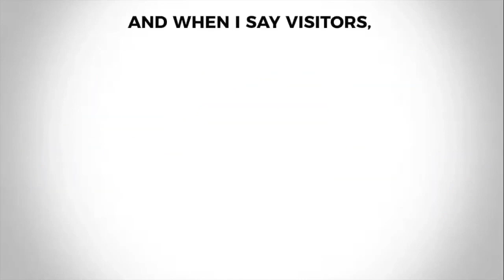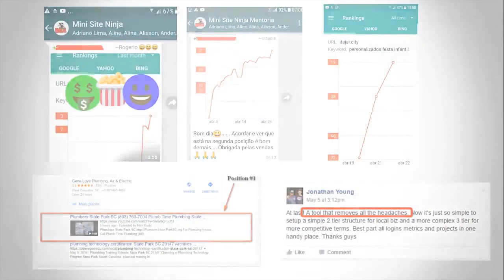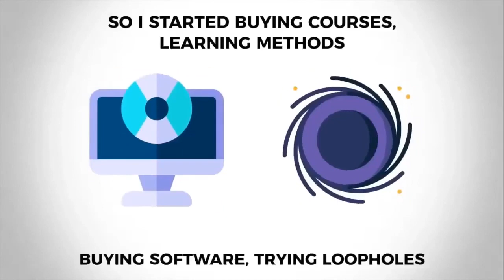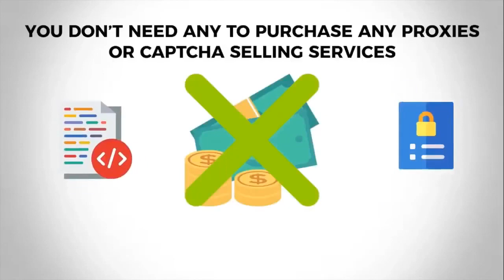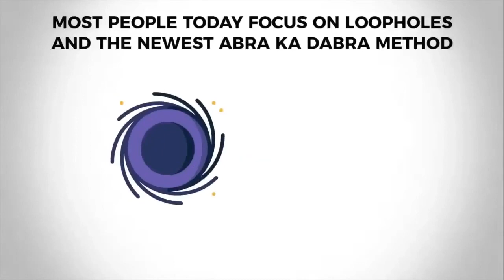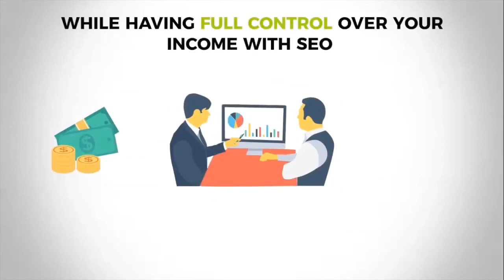GET TONS OF FREE TRAFFIC From Google (No SEO)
Best Info Products Including Free Ebooks, Free Software, Free Articles With Resell Rights GET TONS OF FREE TRAFFIC From Google With CrispLinks

There are so many ways to bring traffic to your site, but there is some proven method to generate brilliant ways to generate traffic for a website.

Revolutionary and proven way to get tons of free traffic from Google is get thousands of backlinks on your website

But no more investments to get backlinks to your website, as now you can drive Tons of FREE Targeted Organic Traffic easily with the tool we are going to explain.

Yes, you heard right!! With CrispLinks now you can drive 1000s of Backlinks on AUTOPILOT & Help Rank Your Site Higher.

CrispLinks is proved to be a revolutionary product for Bloggers, Marketers, YouTubers, Agency Owners & Website Owners to ranks any website by getting more backlinks.

Now get backlinks without creating new content and get more traffic on your website.
No more begging bloggers for backlinks
No more hiring expensive SEO agencies
No more manual hard work needed
No more email outreach

If you own a website and you’re struggling for high Ranking, one of the important factors you need the most is Backlinks. If you get organic traffic solution that would be implemented with a couple of clicks to automatically build 1000s of backlinks for your site, the website would be ranking in SERP google search. For every single blog post you have, every page, every article on your site, you can easily rank for hard keywords on page #1.